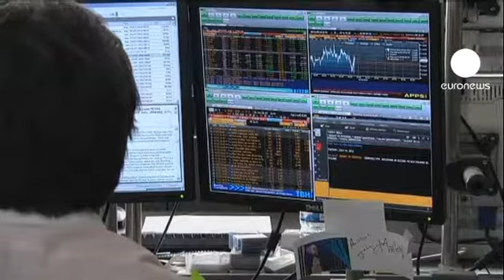Fermeture des marchés européens : 24.07.12